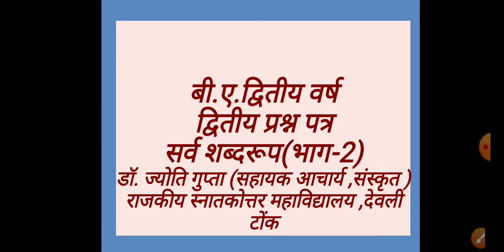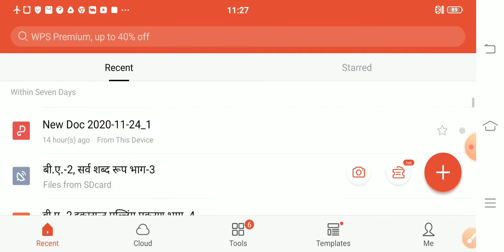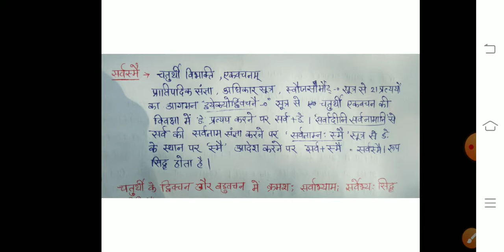बी. ए. द्वितीय वर्ष, द्वितीय प्रश्न पत्र, सर्व शब्दरूप (भाग-2)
सर्वम्,  सर्वान्,  सर्वेण, सर्वस्मै शब्द रूप सिद्धि